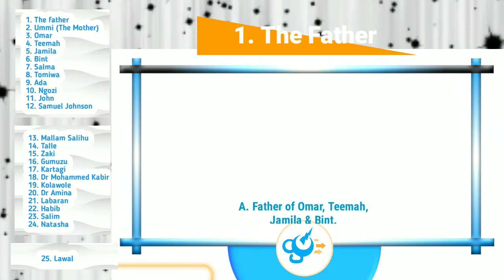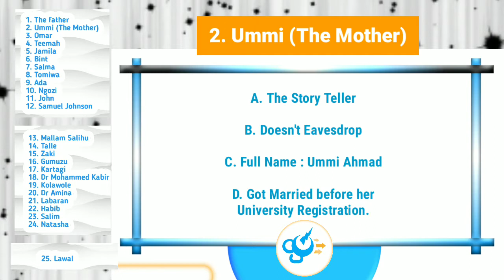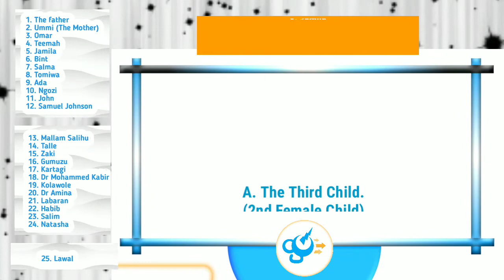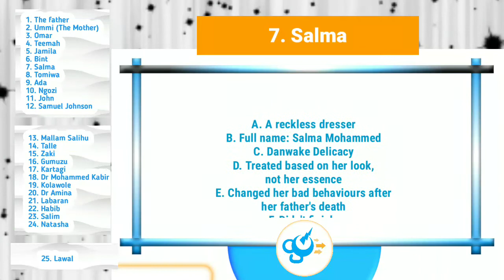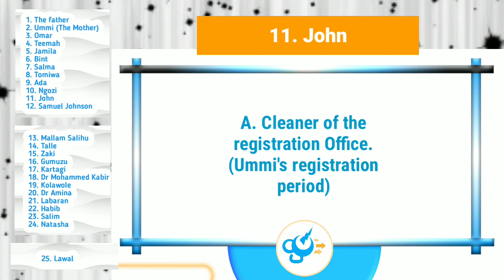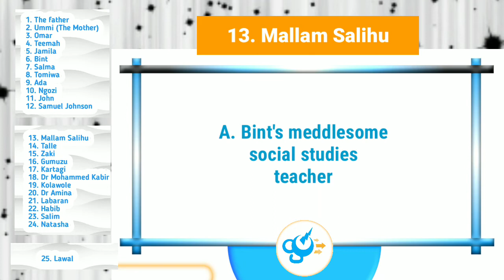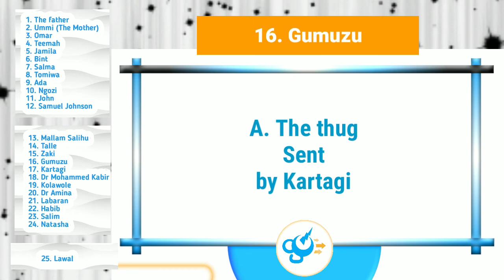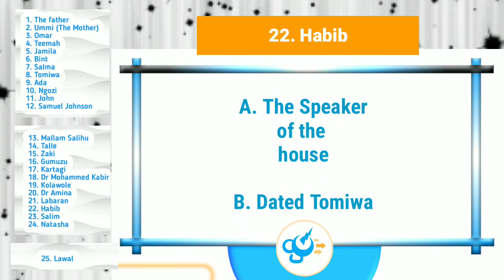The Life Changer JAMB NOVEL 2024 (Ep. 4) (All Characters' Analysis)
The Life Changer JAMB NOVEL by khadijah Abubakar Jalli's Characters' Analysis for 2024.

Contains 25 Characters from the novel. The life Changer was the recommended novel use by jamb for 2023, 2022 admission. And may probably be used in 2024.